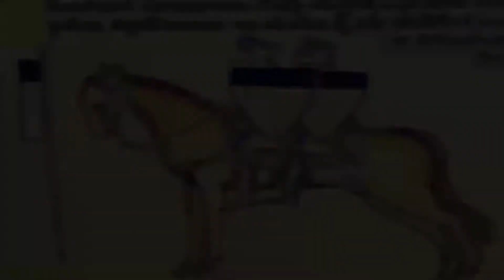Ignazio Parente "Cavalieri dei Templari"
L'alone di segretezza che circondava il potente ordine medioevale dei Cavalieri templari, e la rapidità con cui tale ordine scomparve nel giro di pochi anni hanno prodotto numerose leggende sui Templari.
Queste sono di molti tipi: dalle connessioni dell'ordine con il Santo Graal alle presunte associazioni con la Massoneria.
Le speculazioni sul conto dei Templari hanno di recente subìto un grande incremento di popolarità,
 dovuto in parte al successo di libri che mescolano dati storici con interpretazioni di fantasia come il romanzo bestseller Il codice da Vinci.

In realtà i Cavalieri templari in seguito alla loro drammatica scomparsa cessarono presto di fare notizia: già alla fine del XIV secolo ci si era dimenticati di loro e della loro triste fine.
 Solo molti secoli dopo, durante l'Illuminismo, il tema dei templari tornò in auge e la fama degli antichi cavalieri fu sommersa da leggende riguardanti segreti e misteri che si vogliono tramandati da prescelti fin dai tempi antichi.